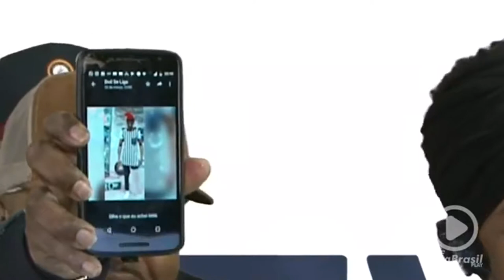Se Liga na Live - Homenagem ao JS / 16 de abril de 2018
Rede GiraBrasil é uma empresa que executa trabalhos por TV streaming com programação interativa e produtora de audiovisual.